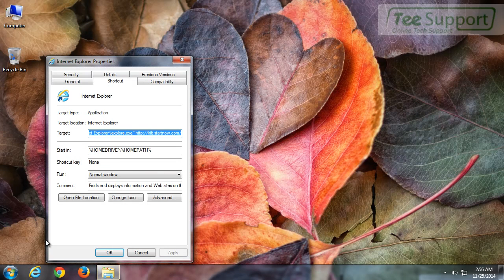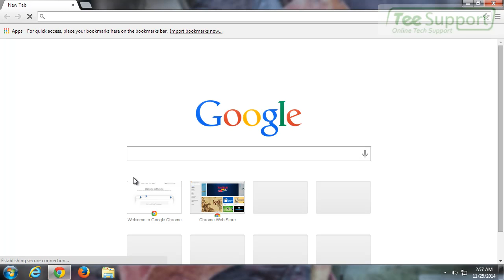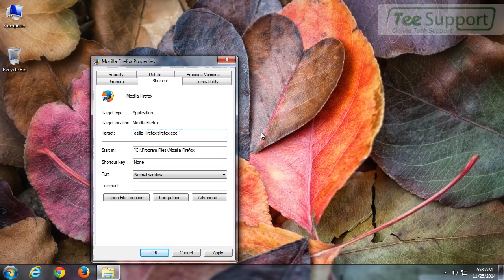Remove kilt.startnow.com Browser Hijacker Completely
kilt.startnow.com will display advertisements and sponsored links in your search results, and may collect search terms from your search queries. The kilt.startnow.com hijack is used to boost advertising revenue, as in the use of blackhat SEO, to inflate a site’s page ranking in search results.

kilt.startnow.com it’s technically not a virus, but it does exhibit plenty of malicious traits, such as rootkit capabilities to hook deep into the operating system, browser hijacking, and in general just interfering with the user experience. The industry generally refers to it as a “PUP,” or potentially unwanted program.